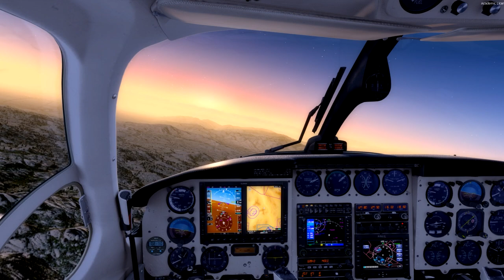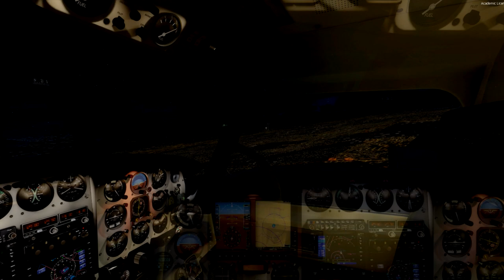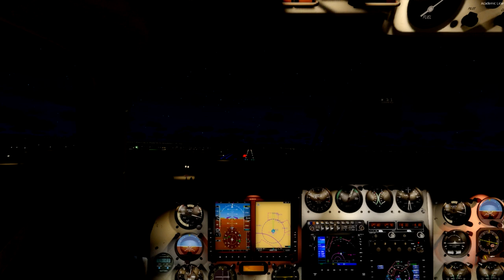Realworld Scenery - ULTRA VFR ARIZONA Part 4 "Tucson"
Realworld Scenery~~~Brand new from Realworld Scenery the most comprehensive scenery ever made for P3D and FSX, Designed for P3D, this scenery provides almost double the FPS and looks a million times better too. Photo-real ground, with Over 5 million houses and buildings in the entire state, and millions and millions of trees custom placed according to actual Realworld placement data. You will never need another add-on scenery, this is it! The video shows all default P3DV4.5.12, no use of any shaders or add on weather, the only add-on in the video is Realworld Scenery